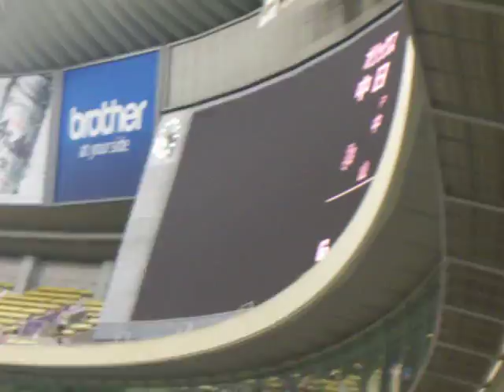2011年6月18日 中日VSオリックス 両軍先発バッテリー発表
ドラゴンズはネルソン － 小山、バファローズは中山 － 斉藤